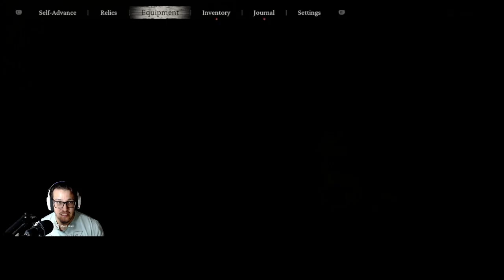Black Myth Wukong- Can I beat chapter 2 and progress in the story ? episode 7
Hell wise gamers! Welcome back with the next episode in Black Myth Wukong Chapter 2. The last episode was the tiger messing me up. This time can I put chapter 2 to a close?